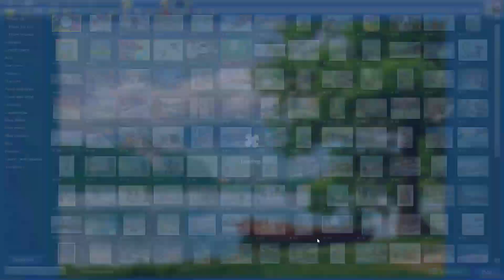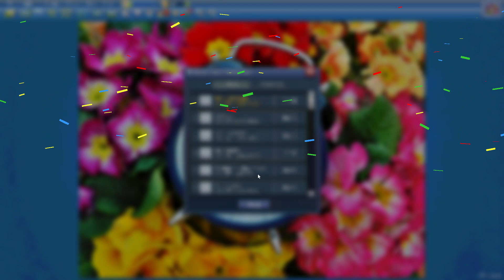Flower Time in 17min46s